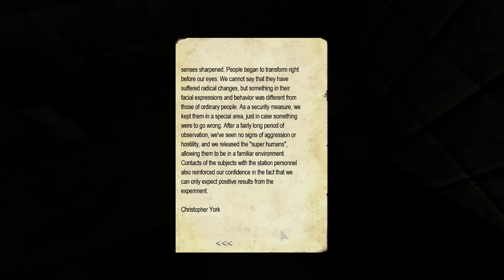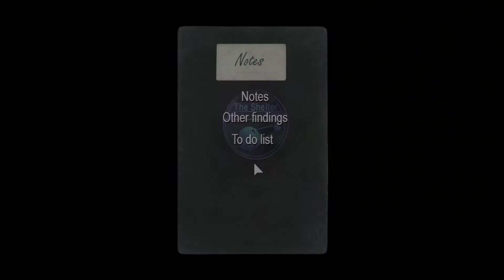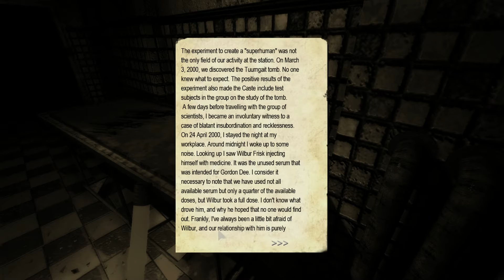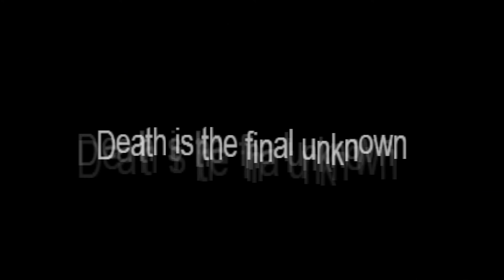Penumbra Necrologue: Twilight of the Archaic - Part 2 - Hunters Are Back!!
Part 2 of Spy's Penumbra Necrologue: Twilight of the Archaic playthrough.
Things get pretty damn spooky here, we find a light source finally, the good ol' glowstick, and venture into an apparently haunted morgue. We then meet up with our old "friends"...